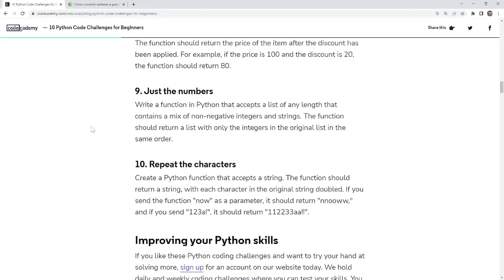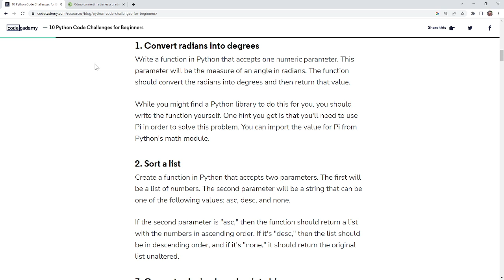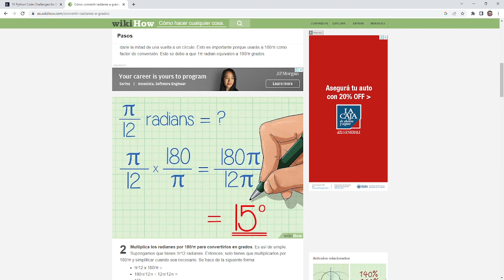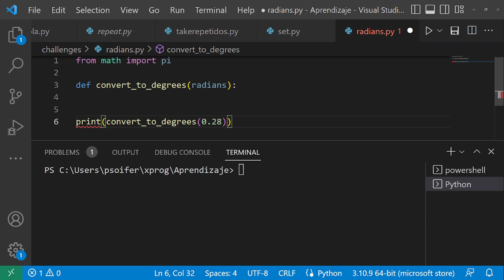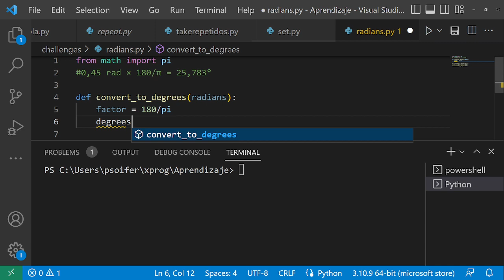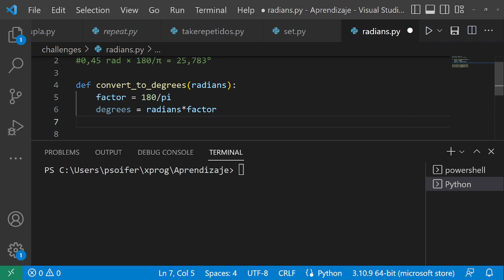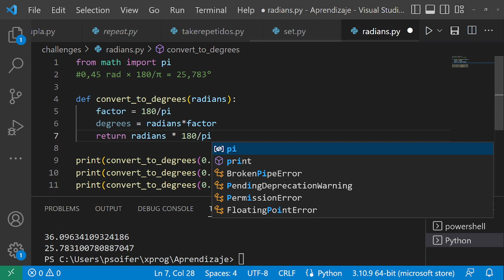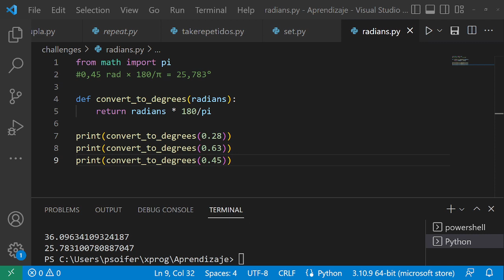Python: Convertir radianes a grados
Vamos a hacer challenges para principiantes de la programacion usando python y hoy vamos con una vieja lista que vimos en videos anteriores. Nos toca por orden convertir radianes a grados. Intenten completarlo antes de que les muestre la solución.

Feliz navidad!